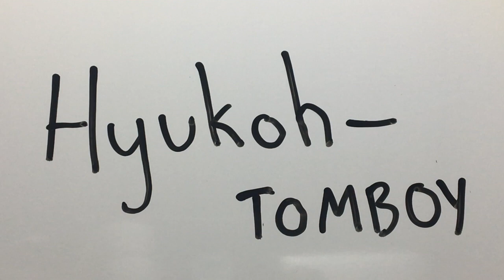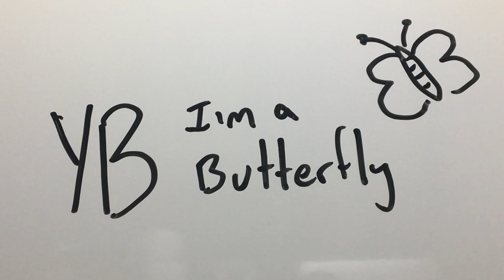Jabber ASMR | Singing Hyukoh:Tomboy (혁오:톰보이) & YB:I'm A Butterfly (나는 나비) | Soft Singing, Whispering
I decided to try some soft singing. It's hard. Enjoy my terrible pronunciation and the good song recommendations.